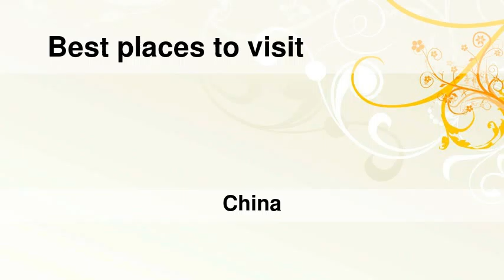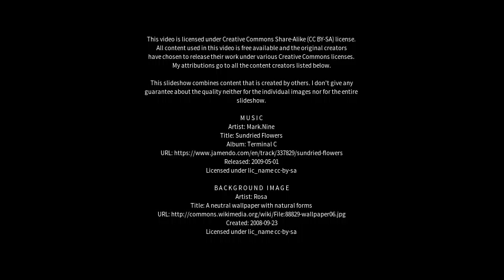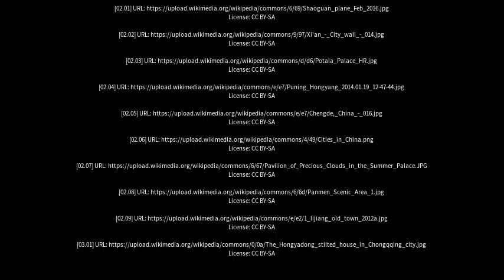Best places to visit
Best places to visit - Puning (China) Best places to visit - Slideshows from all over the world - City trips, nature pictures, etc.